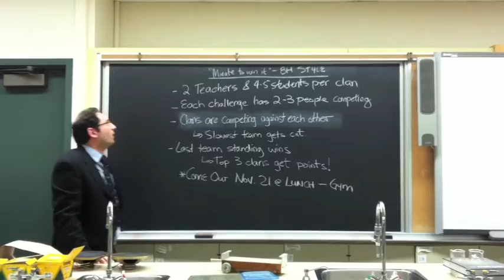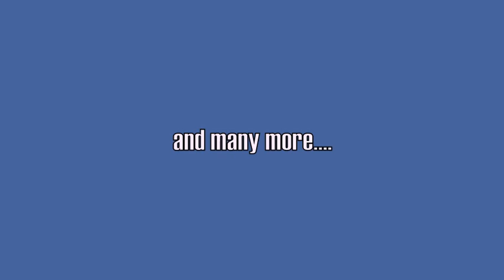Clan/Sports Event.m4v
November 21 at LUNCH!!